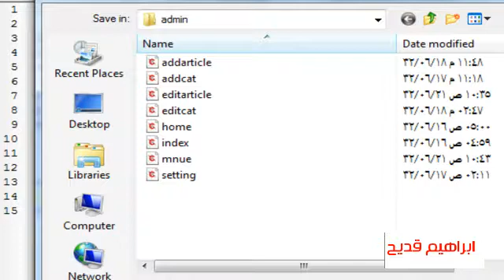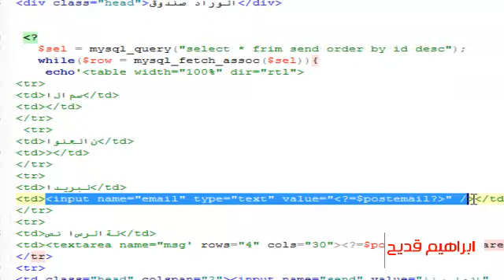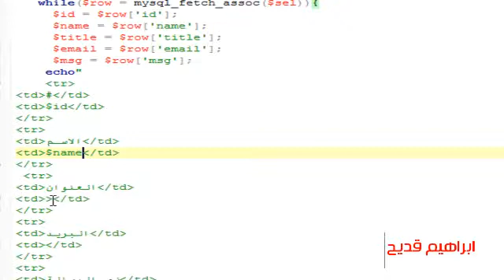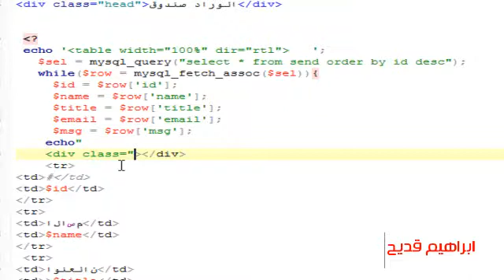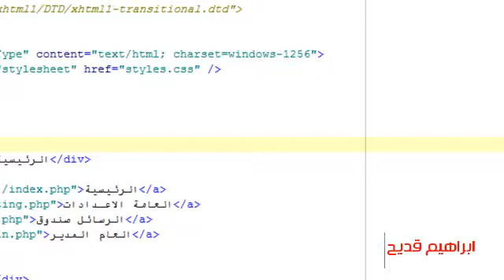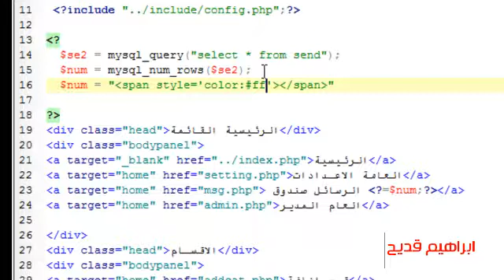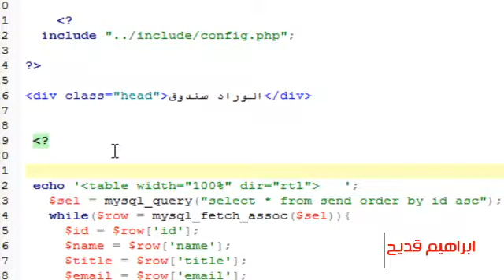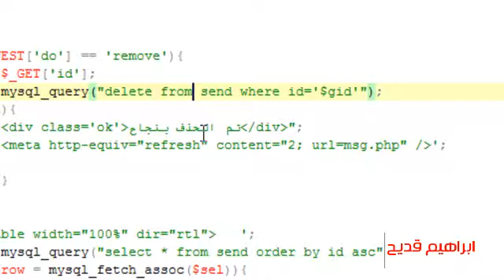دورة برمجة سكربت مقالات الدرس الثامن part-4